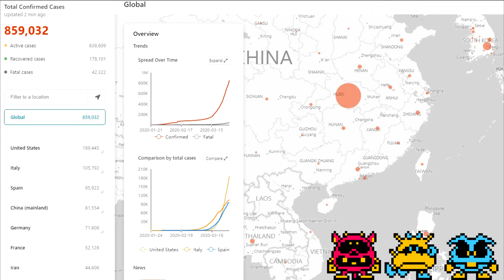Covid-19 Corona Virus Tracker LIVE April 1 2020 - OVER 800,000 CASES REPORTED GLOBALLY!!!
USA AND ITALY NOW NUMBER 1 AND 2???
OVER 800,000 CASES REPORTED GLOBALLY!!!
Will the total number of cases EXCEED 1 MILLION???
Comment on which part of the world you want to focus on for March 27, 2020. Most comments wins. Limit answers to continents only to qualify as a vote eg: Europe, South Asia, Australia, North America, South America, Central Asia, East Asia, Indonesia, Africa, Antarctica, etc.

Coronavirus disease 2019 (COVID-19) is an infectious disease caused by severe acute respiratory syndrome coronavirus 2 (SARS-CoV-2).[8] The disease was first identified in 2019 in Wuhan, the capital of Hubei, China, and has since spread globally, resulting in the 2019–20 coronavirus pandemic. Common symptoms include fever, cough, and shortness of breath. Muscle pain, sputum production, diarrhea, and sore throat are less common. While the majority of cases result in mild symptoms, some progress to pneumonia and multi-organ failure. As of 25 March 2020, the rate of deaths per number of diagnosed cases is 4.5 percent; however, it ranges from 0.2 percent to 15 percent, according to age group and other health problems.